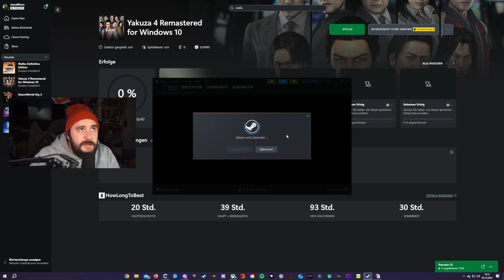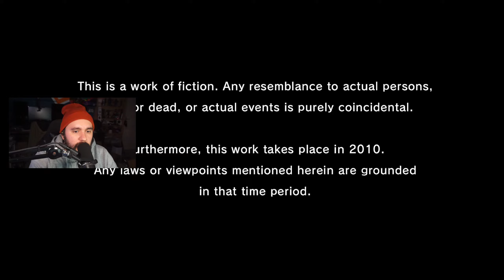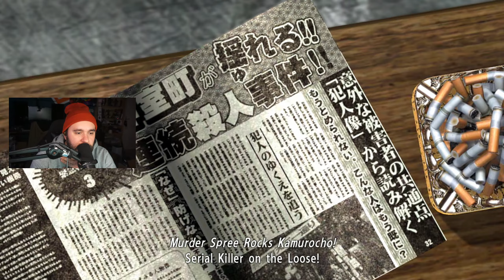Meine eigene OKTOBER Challenge 2024 - #11 - Yakuza 4 Remastered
👊 FORTNITE CREATOR CODE: JesseNiven
🛒 AMAZON REFLINK